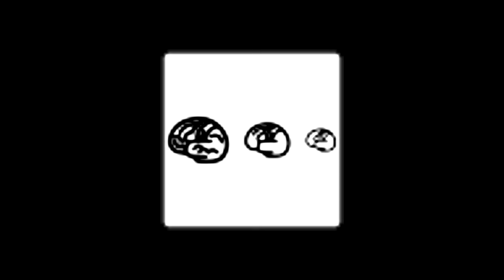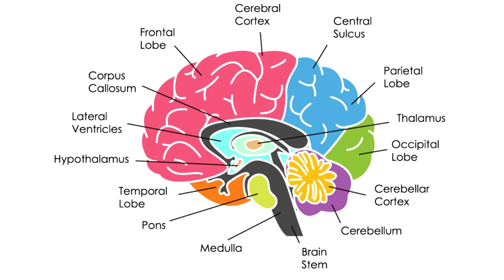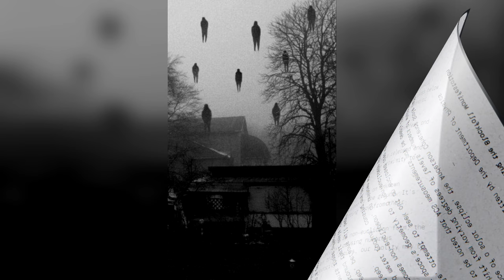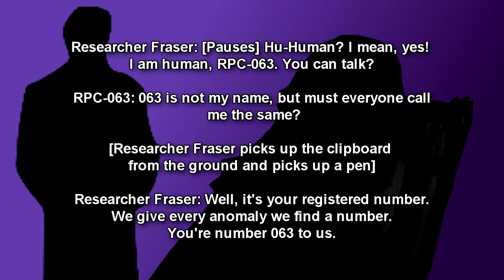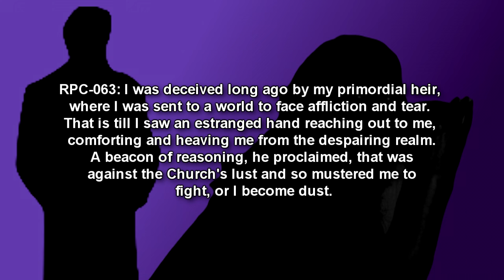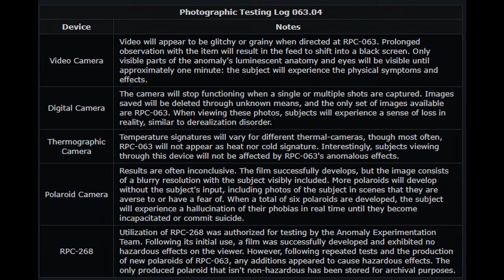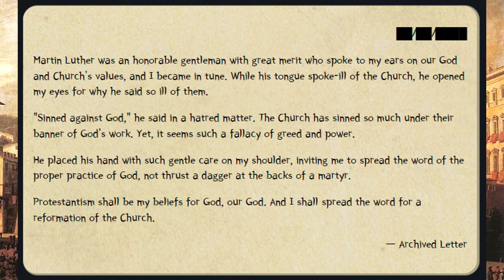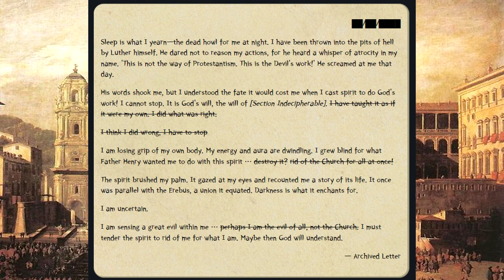RPC-063 Sweet Dreams: Protestantism, and an extradimensional entity! (RPC Authority Readings)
RPC-063 is a Class IV extradimensional humanoid entity that appeared to initially manifest during the Protestant Reformation. This is a scary horror story from the RPC Authority wiki, similar to the SCP Foundation wiki!

RPC-063 is a Class IV extradimensional humanoid entity that appeared to initially manifest during the Protestant Reformation. Measuring approximately 1.43m in height, the subject does not display any form of imitation of clothing or physical structure, which can be attributed to its darkened epidermis.

Due to its unusual skin nature, the subject becomes almost indistinct from its facial and physical form, only apparent by its darkened epidermis and body outline.

The only identifiable features are the subject's distinct radiance of its white pupils and translucent hands and arms, specifically the ulna and radius. Whether the luminosity is caused by external light exposure is currently unknown.

Strangely, light does not appear to be absorbed or deflected when any illumination is directed at RPC-063's skin pigmentation. This results in light passing through its entire anatomy, with light appearing visible through its skin.

RPC-063-1 instances are individuals that were affected by RPC-063. When RPC-063-1 is within the presence of RPC-063, RPC-063 will manifest and influence RPC-063-1 to enter Stage 5 REM sleep.2

Other physical symptoms include:

Displaying high blood pressure along with an irregular acceleration of heartbeats.
Blood and oxygen flow rapidly decreases, causing paleness to the skin.
Physical twitching visible around the neck and muscles.
RPC-063-1 will be unaware that they've entered a state of deep sleep and visualize random dreams manifested by their own cerebrum. However, these illusions will begin to shift into RPC-063-1's phobia, displayed by RPC-063, who will materialize at random intervals to RPC-063-1 in various appearances but often in their natural form.

RPC-063-1's phobias will develop to a critical point where they will experience circulatory shock, followed by an immediate cardiac arrest. Within hours, RPC-063-1's body will cease to exist and be substituted by an umbra outline of their body.

Photographic samples were taken on 02/1999 of RPC-063's appearance. However, unknowingly, the photographs were cognitohazardous after four out of the five photographists were found unconscious on the floor after suffering a brain hemorrhage.3

Further testing conducted on viewing RPC-063's appearance through photographic images have resulted in death. However, a photo of RPC-063 was successfully captured on film and developed using RPC-268. This developed film was considered non-hazardous, though additional copies using RPC-268 were discovered to be cognitohazardous.4

Following a series of tests, various devices revealed different results, each manifesting different effects. It's unclear if this particular photograph was somehow unaffected by RPC-063 or RPC-268's anomalous effects, but results are currently inconclusive.5

It was under the assumption that RPC-063 was incapable of articulating, as evident by RPC-063 illustrating indecipherable messages on the observation glass. On 08/████, it was revealed that RPC-063 was capable of speech.6

Description Update: Additional information has been added. See Addendum 063.02

00:00 Introduction
03:47 Description
08:27 Addendum 063.01. Discovery 01/03/19██
15:51 Addendum 063.02. Blackfall Event
19:08 Addendum 063.03. Interview 08/24/████
24:54 Addendum 063.04. Photography Tests ██/████
27:16 Addendum 063.05. Incident 06/██/1998
34:29 Addendum 063.06. Confidential Vatican Documents

Written by: DrPierson

Cantus Firmus Monks - Background music